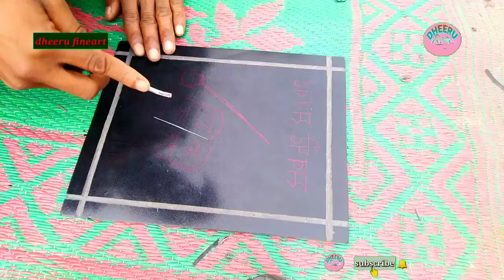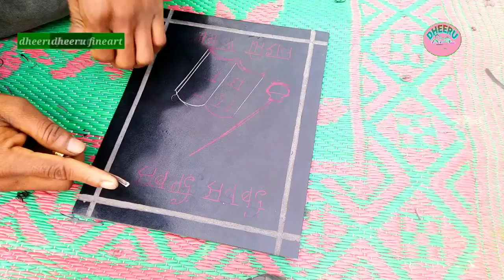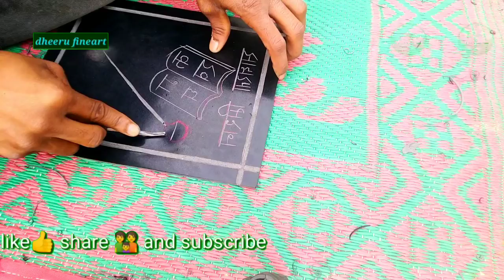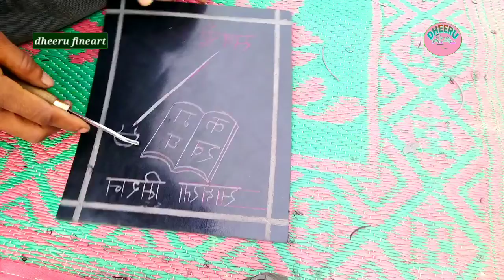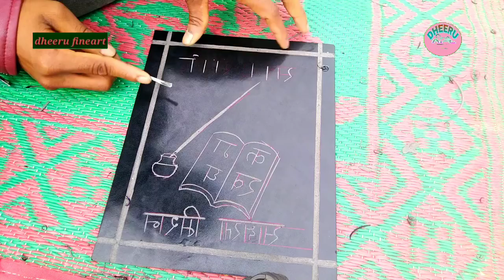leenocut first step part- 2